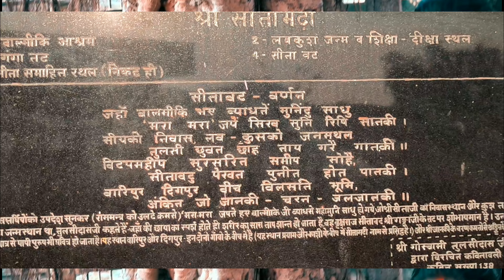लव कुश का जन्म कहां हुआ || Love Kush ka Janm kahan hua||( Sitamarhi ) Bhadohi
रामायण तो अधिकतर लोगों ने देखी-पढ़ी या सुनी है। भगवान श्री राम और सीता के दो सुपुत्र लव और कुश के बारे में भी हर कोई जानता है। अगर आपने रामायण देखी होगी तो आपको यह पता होगा कि जब भगवान राम ने सीता का त्याग किया था, उस समय वह गर्भवती थी। बाद में ऋषि वाल्मीकि के आश्रम में उन्होंने शरण ली थी और वहीं पर लव-कुश का जन्म हुआ था। लेकिन क्या आपको यह पता है कि ऋषि वाल्मीकि का यह आश्रम कहां पर था और अब वर्तमान में यह स्थान कहां स्थित है। शायद नहीं। तो चलिए आज हम आपको उस स्थान के बारे में बता रहे हैं-

यूपी में है यह स्थान

आपको शायद पता ना हो लेकिन ऋषि वाल्मीकि का आश्रम वर्तमान युग के अनुसार उत्तरप्रदेश में स्थि  गंगा के दाहिने किनारे पर स्थित है, और हिंदू तीर्थयात्रा का एक केंद्र है। ऐसा कहा जाता है कि यह वहीं आश्रम है, जहां पर बैठकर ऋषि वाल्मीकि ने रामायण की रचना की थी। बिठूर भले ही एक छोटा सा गांव है, लेकिन लव-कुश का जन्म स्थान माना जाने वाला यह स्थान स्थानीय लोगों के लिए बेहद ही महत्वपूर्ण है। साथ ही यहां पर आने वाला हर व्यक्ति इस जगह का दर्शन अवश्य करता है।

स्थित है वाल्मीकि आश्रम

बिठूर में आज भी वाल्मीकि आश्रम के निशान देखे जा सकते हैं। यह हिन्दू धर्म और पौराणिक कथाओं के अनुसार एक बेहद ही महत्वपूर्ण स्थान है, यहां पर माता सीता के अपने जीवन का एक लम्बा समय व्यतीत किया। इसके अलावा, यह लव-कुश की जन्मस्थली है और यहीं पर रामायण भी लिखी गई। साथ ही लव-कुश ने इसी स्थान पर ऋषि वाल्मीकि से शिक्षा भी प्राप्त की थी। इसके अलावा यहां पर राम जानकी मंदिर व लव-कुश मंदिर भी है।
love Kush ka Janam kha hua tha
Sita samadhi sthal
Love Kush ka janm kis Rishi Muni ke aashram mein hua tha

# sitakiskeaashramMeinLoveKushkoJanm Diya
Ramayan katha
UttarRamayanepisode 30

यहीं पकड़ा था अश्वमेघ यज्ञ का अश्व

भगवान राम के अश्वमेघ यज्ञ के अश्व को भी लव-कुश ने बिठूर में ही पकड़ा था। वाल्मीकि जी की रामायण में भी इसका उल्लेख मिलता है। बाद में जब राम भक्त हनुमान यहां अश्व को छुडाने के लिए आये थे, तो वे भी लव-कुश से परास्त हो गए थे और लव-कुश ने उन्हें बंधक बना लिया था। इस गांव में आज भी उस स्थान को देखा जा सकता है, जहां पर लव-कुश ने हनुमान जी को कैद किया था।